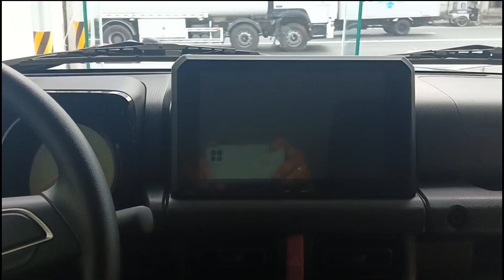Suzuki Jimny 4X4 GL 1.5 MT | Price & Specs Philippines 2023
Price :

JIMNY GL 1.5 MT

SRP ₱ 1,258,000

PROMO DP ₱ 188,800.00
36 Months  ₱ 38,061.49
48 Months  ₱ 30,087.17
60 Months  ₱ 25,810.81

JIMNY GLX 1.5 AT - Monotone

SRP ₱ 1,320,000

PROMO DP ₱ 188,800
36 Months  ₱ 39,937.33
48 Months  ₱ 31,570.00
60 Months  ₱ 27,082.88

JIMNY GLX 1.5 AT - Twotone

SRP ₱ 1,330,000

PROMO DP ₱ 188,800
36 Months  ₱ 40,239.89
48 Months  ₱ 31,809.17
60 Months  ₱ 27,288.05

List of requirements :

Employed :

2 valid id's , latest coe / contract , itr 2316 , 3 months latest payslip , proof of billing.

Business:

2 Valid i'd s , Dti / Mayors Permit , itr 1701 w/ Afs, 3 months bank statement, proof of billing.

OFW :

2 Valid id's , latest coe / contract , 3 months bank statement , proof of remittance , proof of billing.

For more details , inquries and final quotation :

Please visit :

Suzuki Auto San Pablo
MG GATEWAY MANTRADE CORP
Brgy. San Benito, Alaminos, Laguna.

Sana po ay nakatulong ang video na ito sa inyo.Huwag nyo rin po kalimutan na mag.

4 4 suzuki jimny